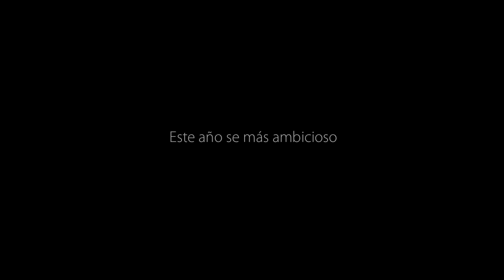Xmas 2015 Español (TF)